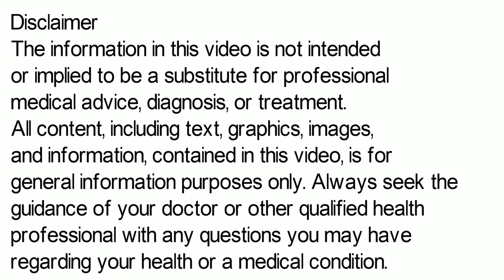Silybon Tablet, Silymarin Tablet, Silybon 70 mg, Silybon 140 mg Tablet